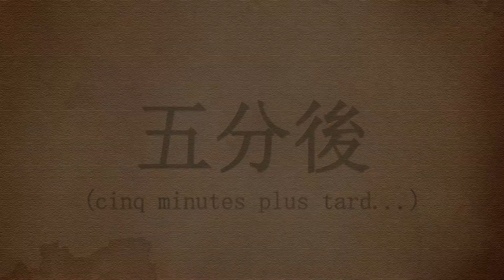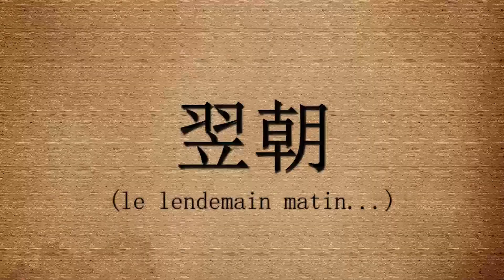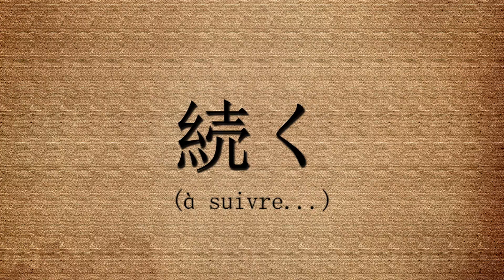Le Ninja - PATRICK LE SAMURAI dans Way of the Samurai [Partie 1]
Patrick sauve la veuve et l'orphelin et essaie de sauter sur des trains en marche